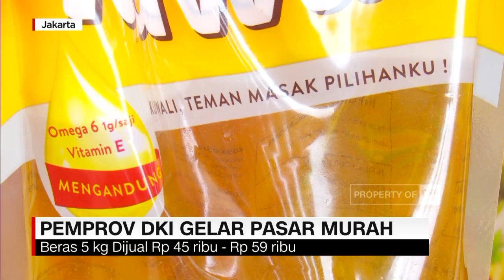Pemprov DKI Gelar Pasar Murah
Pemprov DKI Jakarta kembali menggelar pasar murah di sejumlah pasar tradisional. Salah satunya di pasar tradisional Tebet, Jakarta.

Like & Follow Facebook:
CNN Indonesia

cnnindonesia